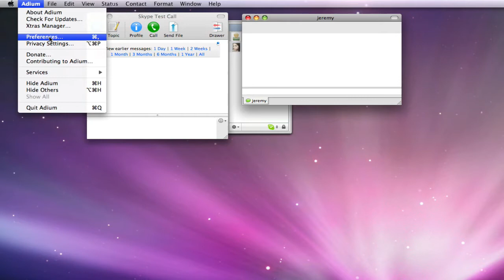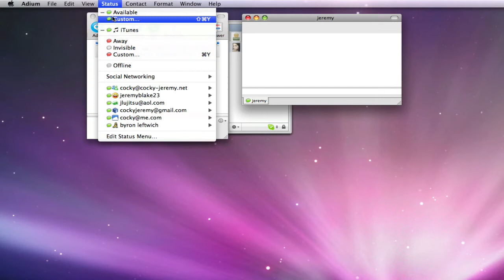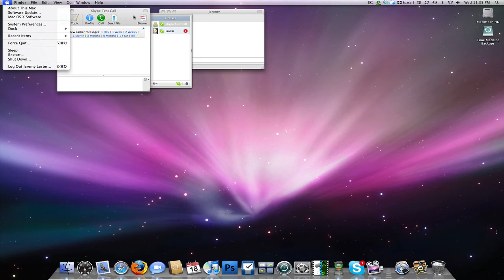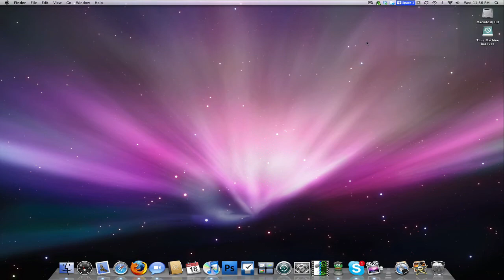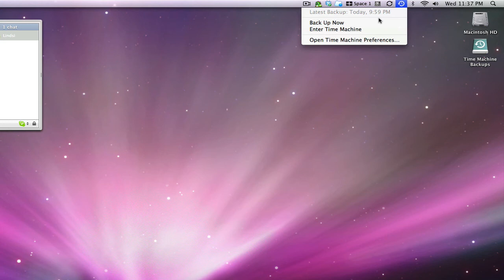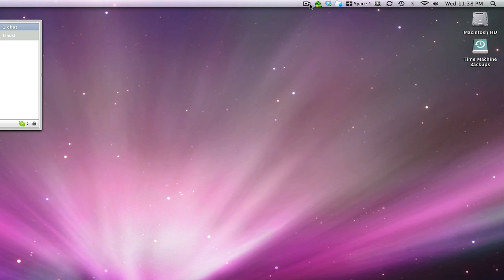What's the OS X menu bar?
A quick little tour of the menu bar on OS X to show Windows users what it is, how it works, and what is in it.